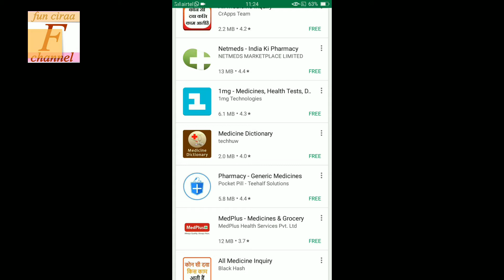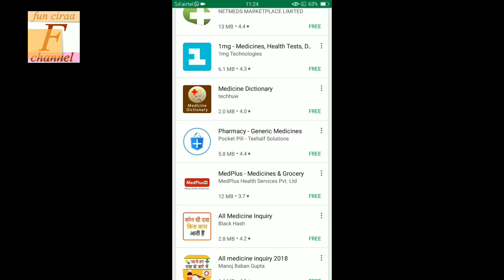Aaisi mobile एप्लीकेशन गलत कभी मत करना नहीं तो? ? ! Fun ciraa channel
Video ko share jrur kijiye jeyda se jeyda logo tak pahchao